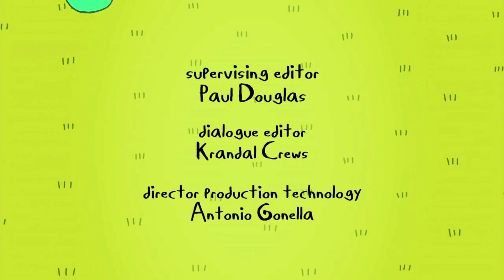KD TOYS Adventure Time